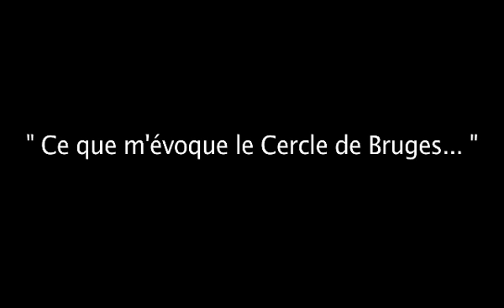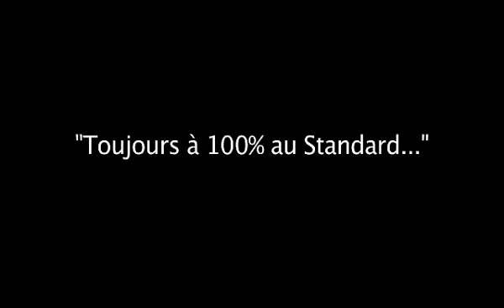"Ma priorité: le Standard!'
Découvrez dans quel état d'esprit se trouve Michy Batshuayi à quelques heures du match contre le CS Bruges.